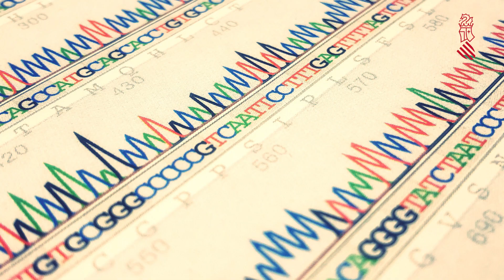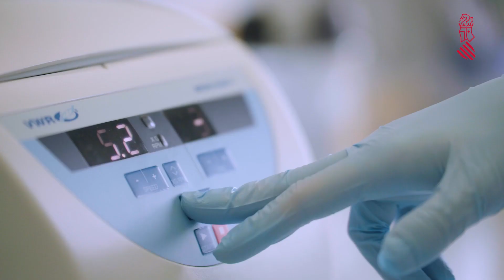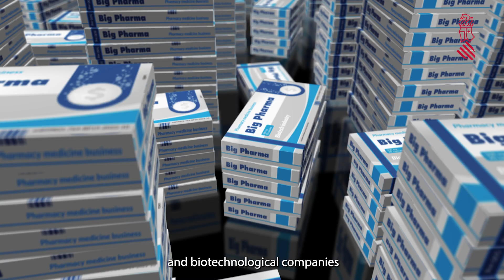I2SYSBIO. Detección simultánea "in vitro" de múltiples virus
Un grupo de investigación del Instituto de Biología Integrativa de Sistemas (I2SysBio), centro mixto del Consejo Superior de Investigaciones Científicas (CSIC) y la Universitat de València (UV), ha desarrollado un método para detectar virus como el causante de la pandemia mundial de Covid-19, el SARS-CoV-2, mediante la técnica de edición genética conocida como CRISPR. En concreto, este novedoso sistema permite la detección tanto de varias regiones del mismo virus como de diferentes tipos de coronavirus, reuniendo la rapidez de diagnóstico de los test de antígenos con la precisión de las técnicas PCR. La versatilidad de este método, que permite detectar otros virus e incluso biomarcadores genéticos humanos, ha llevado a presentar una patente europea.